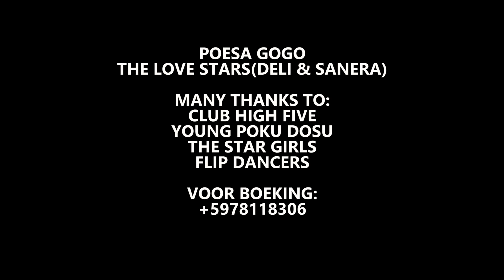Poesa Gogo - The Love Stars(Sanera&Deli)